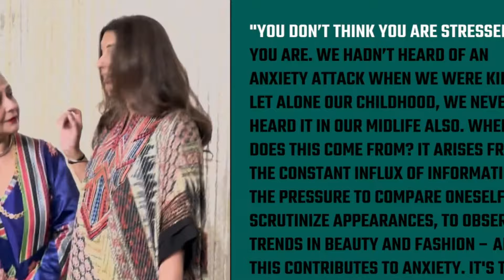Jaya Bachchan & Abhishek blaming Aishwarya Rai for Leaving House & Divorce after Ugly Fight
Please be aware that the thumbnail displayed in this video comprises a variety of images and may not accurately represent the content presented. Your understanding is greatly appreciated.